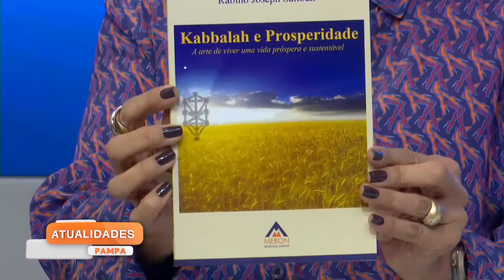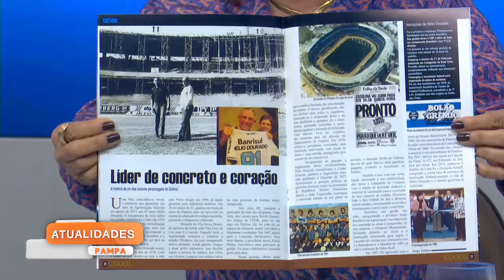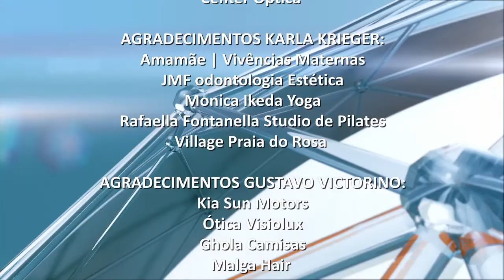Programa Atualidades Pampa | TV Pampa | 07/11/2019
Atualidades Pampa exibido em 07 de novembro de 2019.